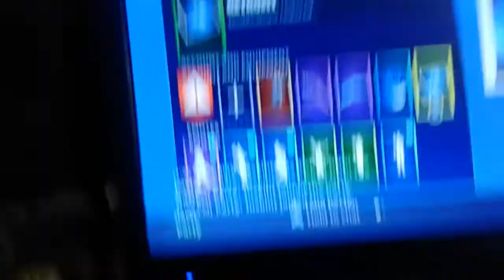week 8 loading screen leaked!